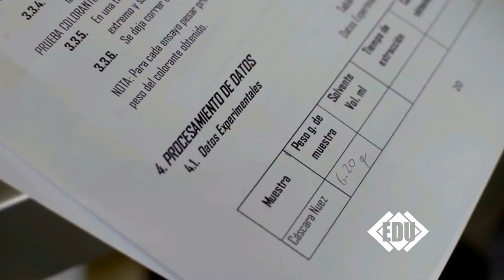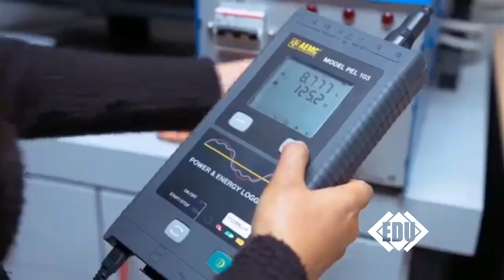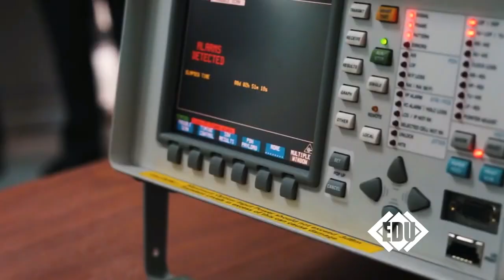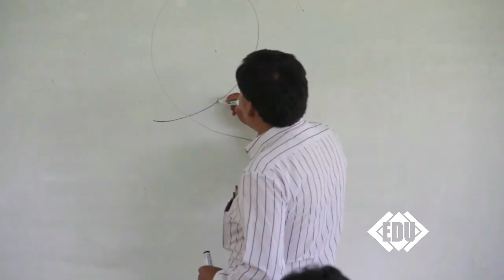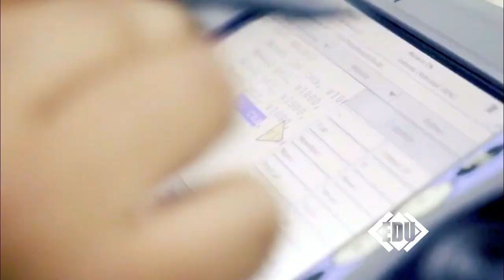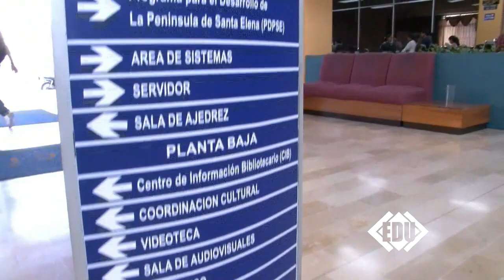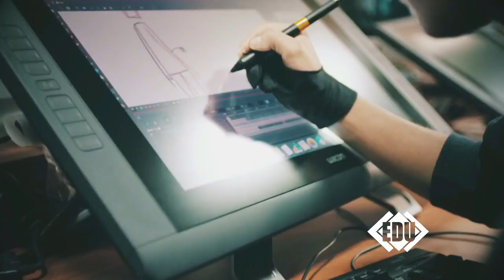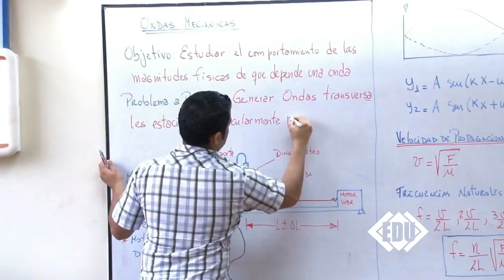7 Mejores UNIVERSIDADES de Ecuador en 2023 | Guía Completa y Actualizada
¿Quieres saber cuáles son las mejores universidades de Ecuador en 2023? Descubre en este video las 7 instituciones líderes en educación superior del país. Obtén información detallada sobre las instituciones líderes en educación superior en el país. Desde la recomendación Universidad de las Fuerzas Armadas (ESPE) hasta la reconocida Pontificia Universidad Católica del Ecuador, te brindamos información detallada sobre cada una. ¡Toma una decisión informada para tu futuro académico! No te pierdas este contenido imprescindible sobre las universidades ecuatorianas.
00:00 - INTRO
ESPE
ESCUELA POLITÉCNICA NACIONAL
PUCE
ESPOL
USFQ